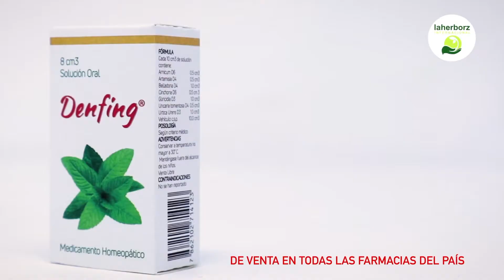Al Descubierto por la señal de Telemundo 31con Luis Fernando Anangono